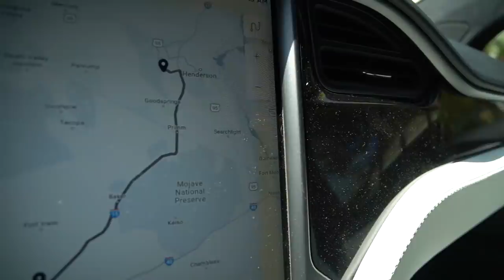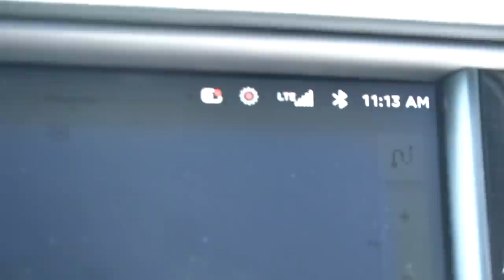OFFICIAL MOVE VLOG! TAIKA'S REACTION